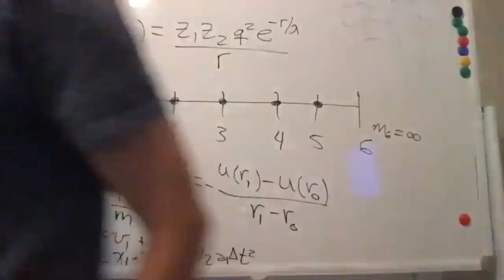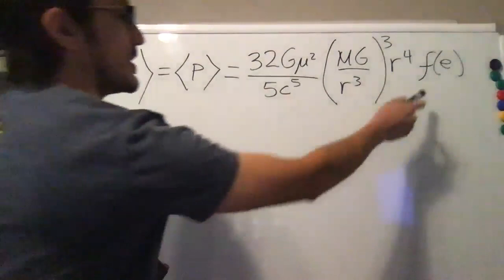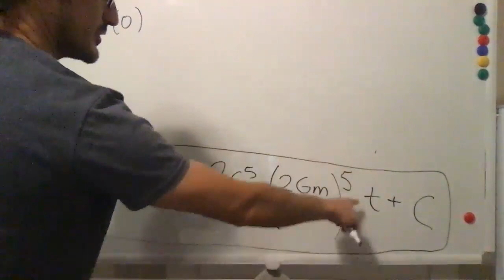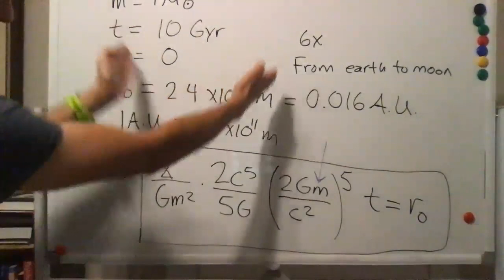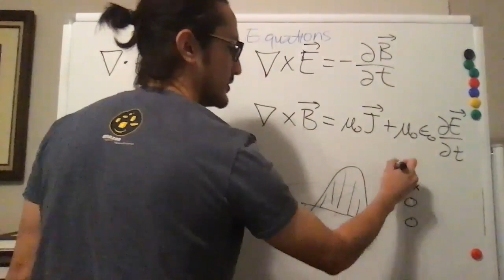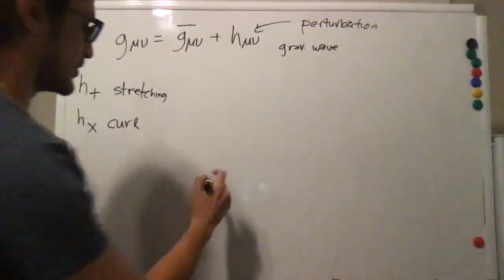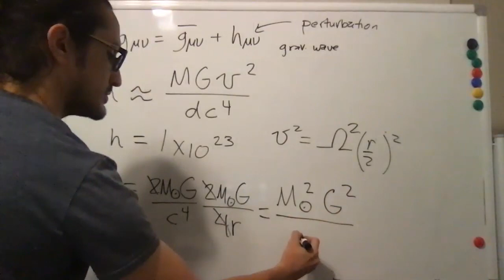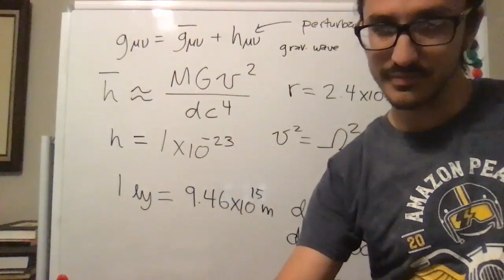Lecture 17 - Gravitational waves